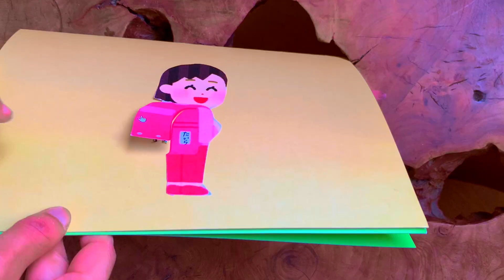DIY POP-up cards, Cards for Congratulations entrance elementary school!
This video is about DIY POP-up cards, Cards for Congratulations entrance elementary school!